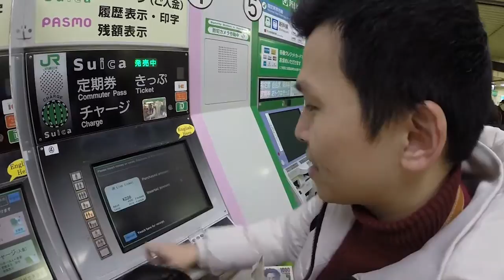DreamTrips_ 日本Naeba 2015